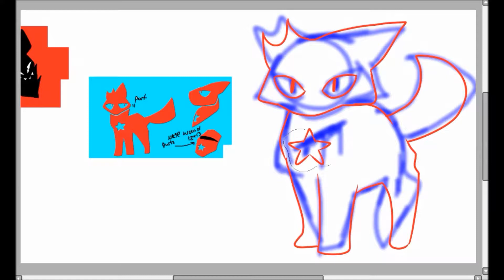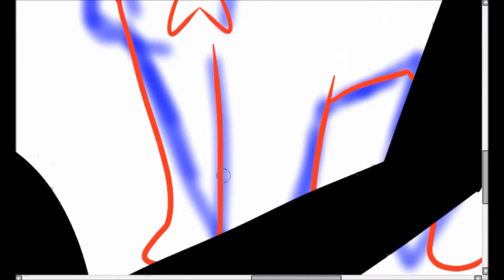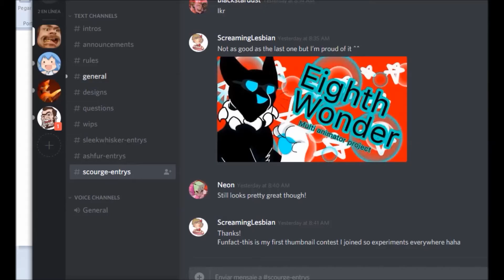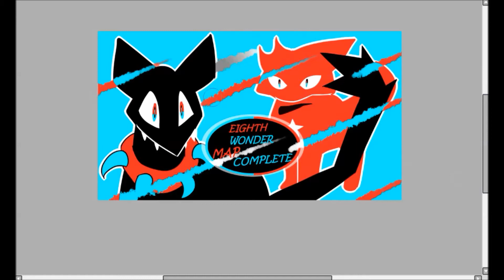Eighth Wonder MAP [Thumbnail Contest Entry]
This is the link to my comic of PMD :3